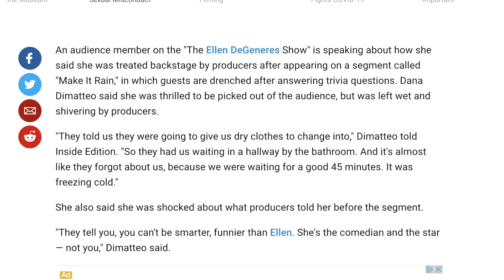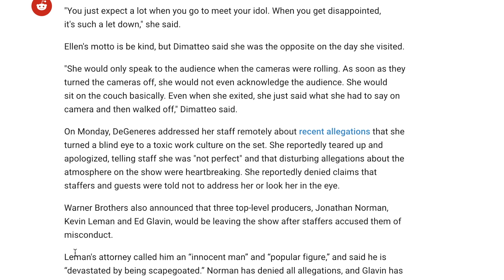Ellen Degeneres Is The WORST! (Apology Video is CANCELLED)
Ellen Degeneres recently put out a apology video but an audience member comes forward to talk about her experience on the Ellen Show..